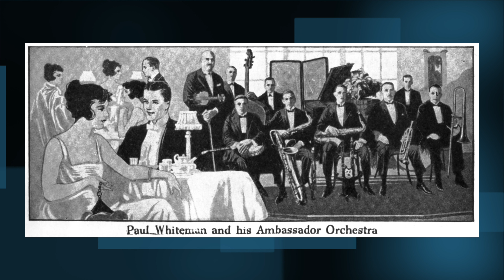“You'll Always Be The Same Sweetheart” by Paul Whiteman and his Orchestra 1932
Vocalist: Jack Fulton
Victor 24097-B

This beautiful waltz song was introduced by Jack Fulton and Paul Whiteman on this record. Fulton has a beautiful tenor voice that is musical and smooth. And being both a trombone player and singer must have been a huge asset to Whiteman’s orchestra.